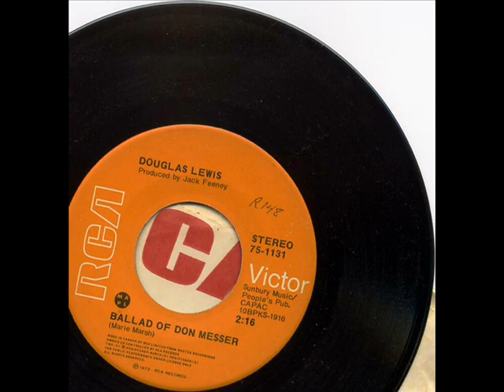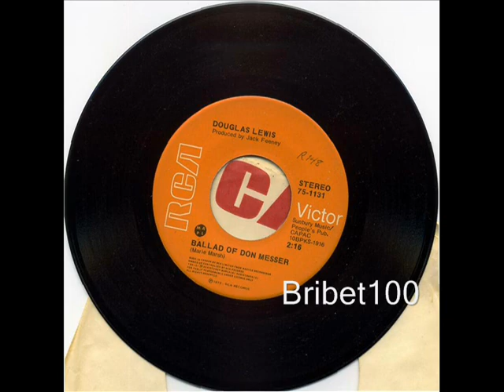Douglas Lewis - Ballad Of Don Messer 1973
Artist: Douglas Lewis
Label:   RCA Victor
Country: Canada
Catalogue: 75-1131
Date: Aug 1973